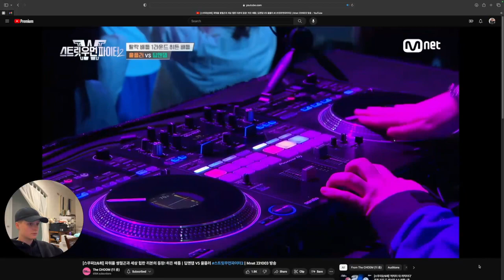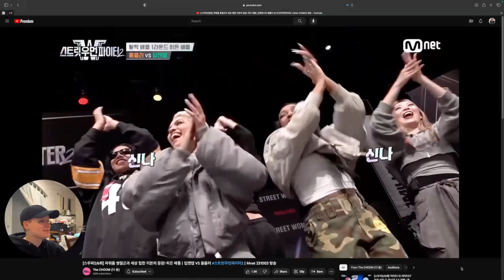DANCE CHOREOGRAPHER REACTS - [스우파2/6회] 히든 배틀 | 딥앤댑 (DEEPNDAP) VS 울플러 (WOLF'LO) [ROUND 1]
INTRO - 0:00
BATTLE REACTION - 0:52
BATTLE ANALYSIS - 3:26
OUTRO - 9:39